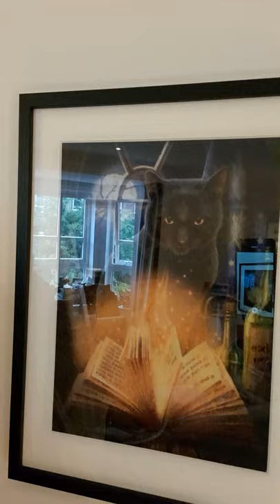Where did my stitching mojo go?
Sometimes you just need to admire what you've already achieved.

Pattern: Bewitched by Lisa Parker, heaven and earth design. ❤